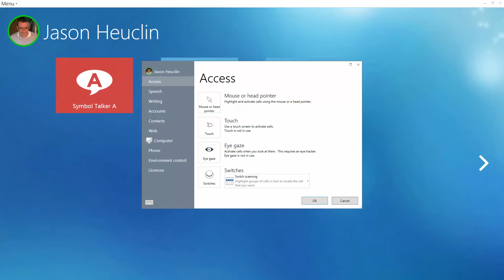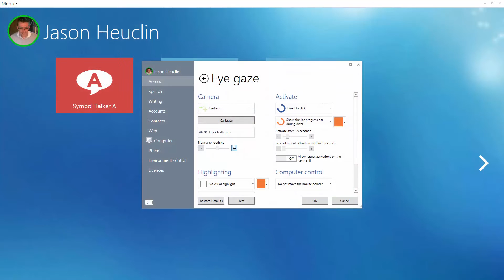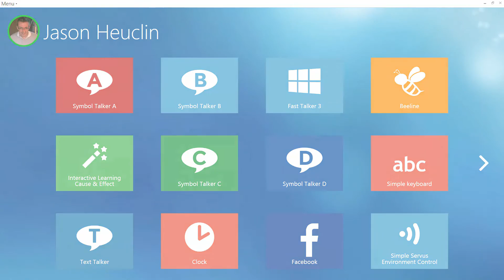Acceso en Grid 3 (subtítulos disponibles en castellano)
En este video se enseñan los diferentes métodos de acceso del programa Grid 3